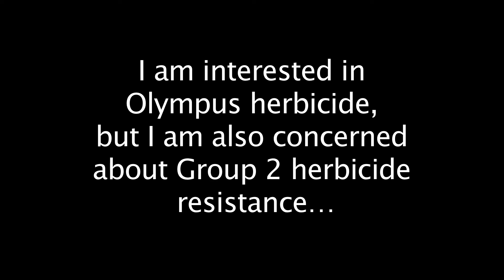Cereal Herbicides: The Olympus® System: Resistance Management Options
Cereals Agronomic Development Manager, Kelly Patzer, details some of the unique benefits of the new Olympus System, including effective pre-emergent weed control even in cooler conditions and season-long foxtail barley control. Uncover system management options for season-long control of their most difficult grasses like foxtail barley and wild oats.

Bayer continues to focus on creating innovative crop solutions to help famers control existing crop threats and get ahead of emerging ones, from seed to harvest. By intertwining science and creativity, Bayer shapes the future of agriculture to advance health and nutrition one field at a time.